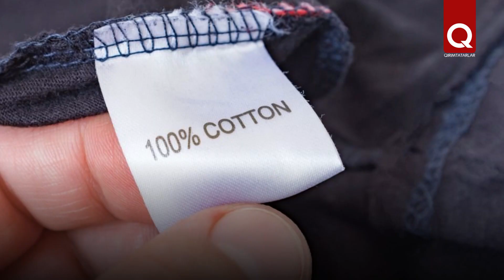Коронавирус сохраняется на различных поверхностях в течение месяца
Заразиться коронавирусом можно даже в пустом лифте или через денежные банкноты. Учёные выяснили, что коронавирус способен выживать на разных поверхностях до 28 дней, особенно в прохладной и тёмной среде. Источником заражения может стать экран телефона, деньги, одежда. Высок риск заражения в лифте, если заражённый человек говорил в нём или кашлял.